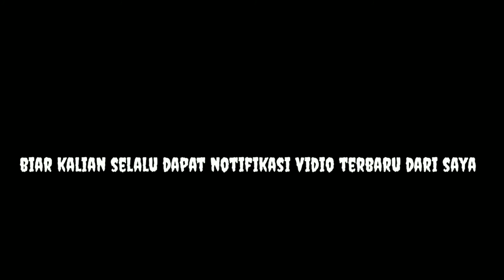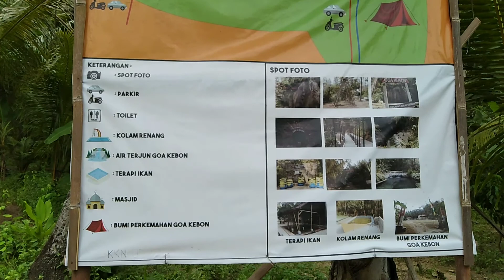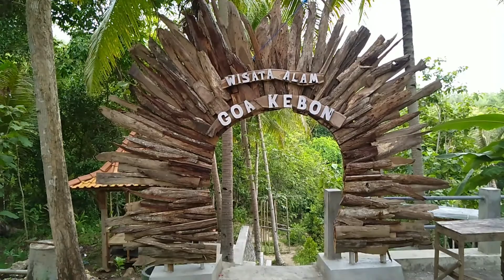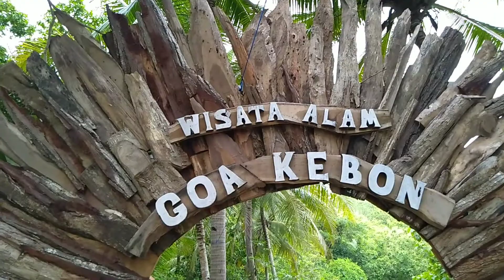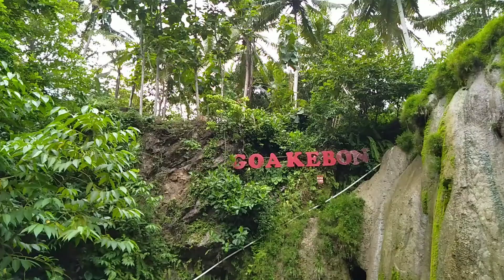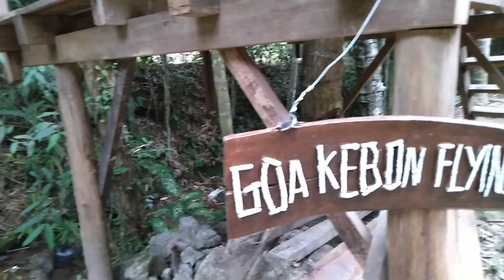Destinasi wisata gua kebon kulon Progo dan menikmati keindahan alam nya disore hari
Hallo gaes kembali lagi dichanel saya ini. Oke gaes kali ini saya bawakan Vidio Tentang wisata gua kebon dikulon Progo yang letaknya di dusun Krembangan kulon Progo ya gaes. Yuk yang mau main main dihari libur cuss lngsung kesana aja..